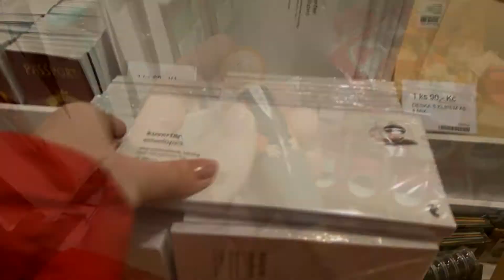ПРАГА ЧЕХИЯ. Вкусная Прага . Чем побаловать себя в Праге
Прага, Чехия. Еда в Праге, что попробовать в Праге и как потратить деньги с удовольствием. Симпатичные и необычные сувениры, шопинг в Праге.
КухняЧехии, вепрево колено, трдельник, суп в хлебе, уличная еда в Праге. Блюда национальной кухни вПраге.
Как не просто выпить пивовПраге, а с "изюминкой", сеть ресторанов с пивом на паровозике, Vytopna в столице Чехии.

НА МОЕМ КАНАЛЕ:
ПутешествияпоЕвропе, самостоятельныепутешествия, полезные советыпутешественникам, которые помогут сэкономить в путешествии. Лоукосты, дешевые авиабилеты, где их найти и что нужно о них знать, лайфхакидляпутешествий, обзор достопримечательностей и интересные маршруты в путешествии, мои секреты и личный опытпутешествий, - в занимательных и увлекательных видео из путешествий. Города, страны, отели, интересные места. Круизы, круизный лайнер и особенности отдыха в круизе

В следующих видео я расскажу, как лучше организовать отпуск: советы путешественникам, лайфхаки для путешествий, путешествиябезтурфирм или тур,
Ответы на многие вопросы путешественников, полезная информация - в каждом видео.

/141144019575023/